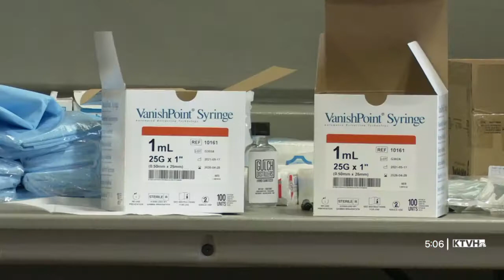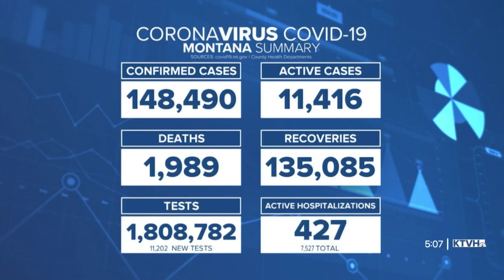Lewis and Clark Public Health hosts 1st COVID-19 booster clinic